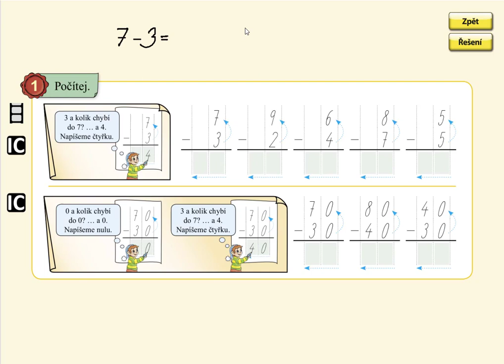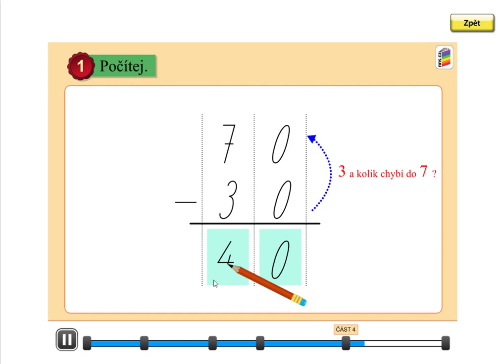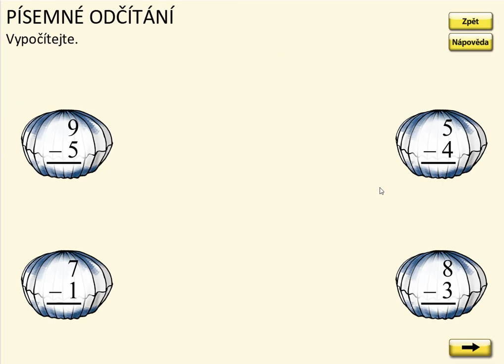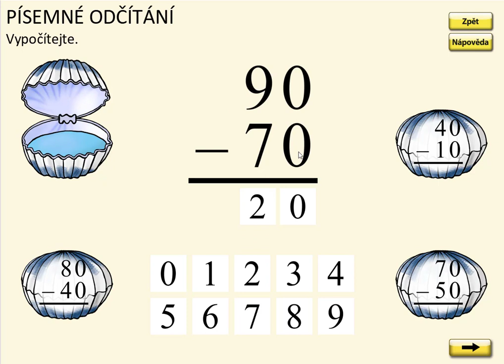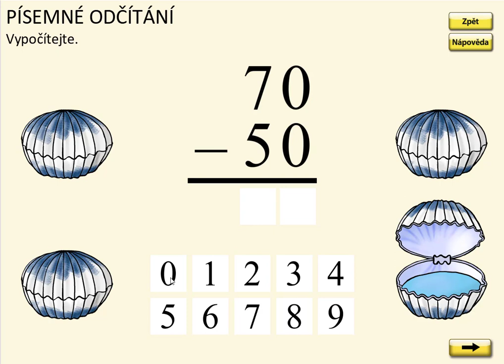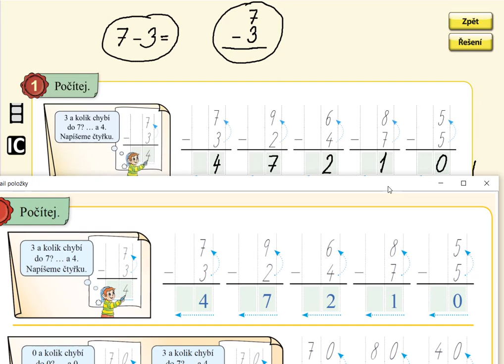Písemné odčítání, MATÝSKOVA MATEMATIKA 5. DÍL - POČÍTÁNÍ DO STA, str. 18, cv.1